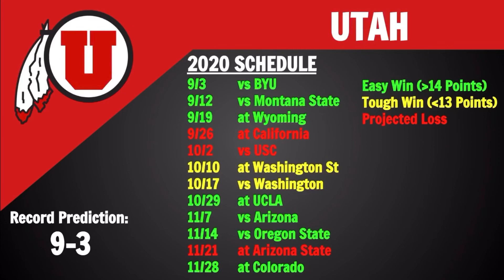Utah College Football 2020 Predictions and Full Preview - All Sports Central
Today we go over our next final prediction that is on the Utah Utes.